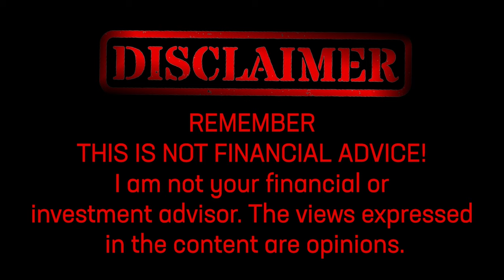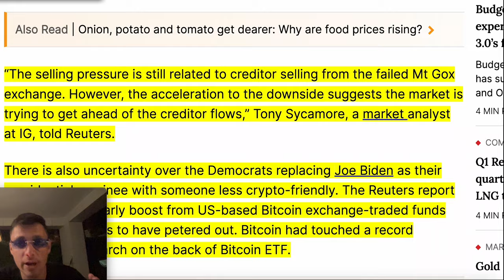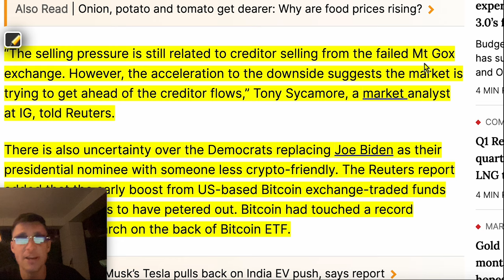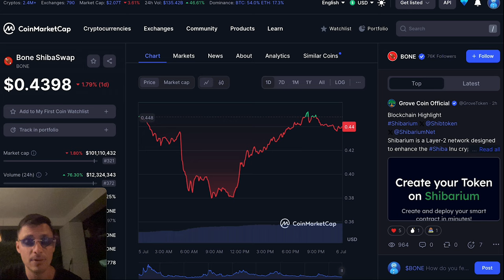BONE SHIBASWAP TOKEN LAST OPPORTUNITY BEFORE 300X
Bone ShibaSwap Token: Last Opportunity Before 300X! 🚀 Discover why BONE is set for explosive growth despite Mt. Gox selling pressure and political uncertainties. Don't miss out on this game-changing investment!

Sign up for BingX to start trading and claim up to 6200 USDT in Rewards

🔥BingX 6th anniversary with the Amazing Six trading bonanza!

Successfully check in on the 1st, 4th and 7th day to snag Bonus Vouchers, Trial Fund Vouchers and Token Rewards with 0 requirement!
⏰Event time: 5/7 00:00- 5/31 23:59 (utc+8）

00:00 - Intro
00:40 - Discussion
07:40 - Credits